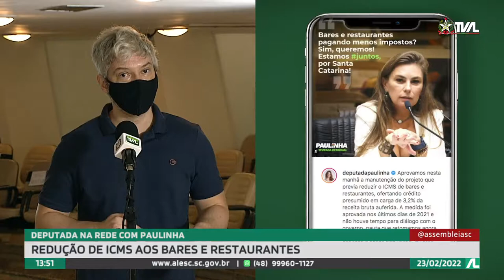Programa Conecta - 23/02/22